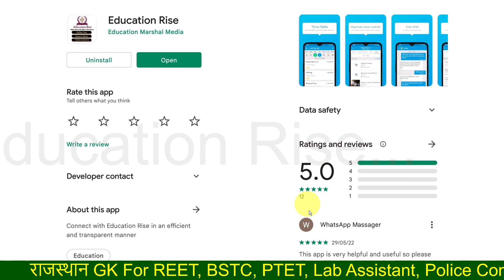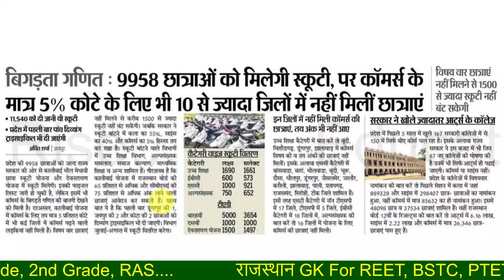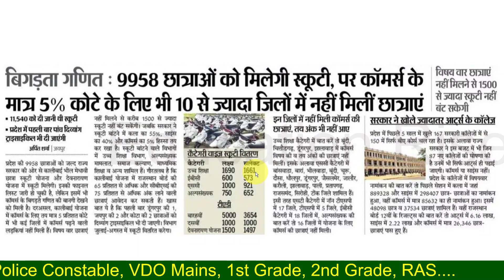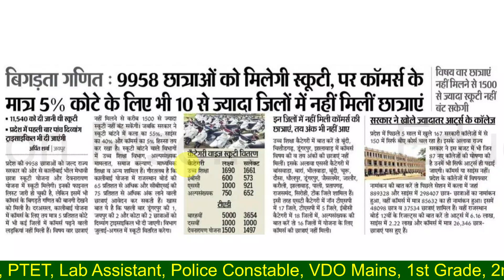राजस्थान फ्री स्कूटी योजना 2022 | Rajasthan Free Scooty Yojana 2022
In this video:
इस वीडियो में हम बात करेंगे राजस्थान फ्री स्कूटी योजना 2022 के तहत काली बाई भील मेधावी छात्रा स्कूटी योजना एवं देवनारायण स्कूटी योजना के बारे में

नोट्स, PDF, Online Test, Video Content, Study Material के लिए आप हमारा  App Download करने के लिए नीचे दी हुई लिंक पर करें

GOOGLE PAY ID :- vardaramg8@oksbi

Cover topic:
राजस्थान फ्री स्कूटी योजना 2022
काली बाई भील मेधावी छात्रा स्कूटी योजना
देवनारायण स्कूटी योजना
free scooty yojana 2022
kali bai bhil scooty yojana 2021
kali bai bhil scooty yojana 2022
rajasthan free scooty yojana 2022
rajasthan free scooty yojana
free laptop scheme 2022 rajasthan
education rise